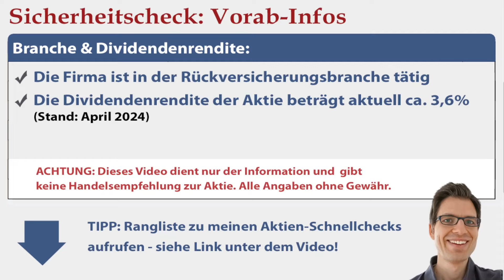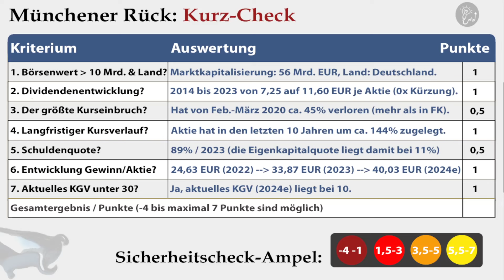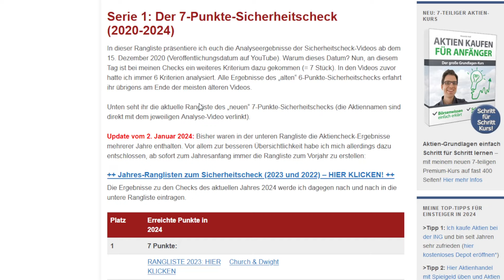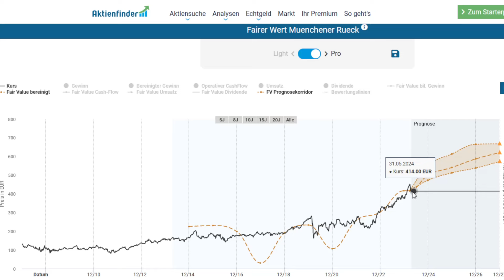Münchener Rück Aktienanalyse 2024: Wie sicher ist die Aktie? (+günstig bewertet?)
🔍 Mehr Infos zur Aktie (Geschäftsmodell, Kurs- & Dividendenentwicklung etc.):
✔ TIPP! Mein Buch „Wie man die sichersten Top-Aktien findet“:
► ► Münchener Rück Aktien-Analyse 2024: Worum geht es in diesem Video?
Ich bin Alex von der Webseite „Aktien kaufen für Anfänger“. Für diese Videoserie habe ich einen Sicherheitscheck entwickelt, um anhand von 7 Kriterien die Verlustrisiken von Aktien besser einschätzen zu können. In diesem Video nehme ich mir die Münchener Rück Aktie vor: Wie sicher ist die Aktie womöglich? Um das herauszufinden, gehe ich in dieser Aktienanalyse unter anderem diesen Fragen auf den Grund:
✔ Gibt es bei Münchener Rück Dividende bzw. wie hat sie sich in den letzten Jahren entwickelt?
✔ Wann und wie hoch war der größte Kursrückschlag von Münchener Rück in den vergangenen Jahren?
✔ Wie hat sich der Aktienkurs von Münchener Rück entwickelt?
✔ Wie hoch ist das KGV? Ist die Aktie Münchener Rück aktuell günstig oder vermutlich überbewertet bzw. teuer?

► ► 2 wichtige Hinweise:
1. Mein Kanal bietet kurze Aktienchecks für einen schnellen (ersten) Überblick. Wer sich für die Aktie näher interessiert, sollte sie genauer analysieren (so mache ich das auch).

2. Ich bin ein ganz normaler Privatanleger und kein Anlageberater. Ich leiste (in diesem Video bzw. auf meiner Webseite) daher keine Anlageberatung und ersetze diese auch nicht. Alle Inhalte dienen lediglich der Information bzw. Unterhaltung und stellen keine (!) Empfehlung zum Kaufen, Halten oder Verkaufen der erwähnten Aktie(n) dar. Aktieninvestitionen können zum Totalverlust führen. Alle Angaben in diesem Video ohne Gewähr.